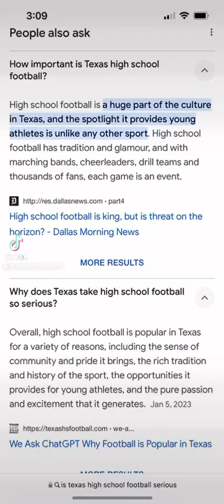Taylor Walstad thinks Texas High School Football is Weak like Boobie Miles hahaha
Taylor Walstad thinks Texas High School Football might seem serious but Texas High School Football doesn’t have any good athletes and they all end up like Boobie Miles after Texas High School Football which is Weak